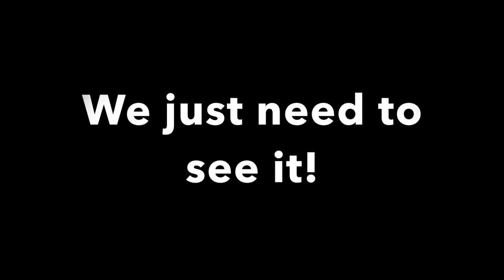UFO sighted while playing Pokémon GO **Exclusive Images**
***Exclusive Images***
( You won't Find this anywhere else! )

A UFO has been spotted in the mountains, by me while searching for a pokemon in the new app PokemonGO.  The truth is out there!